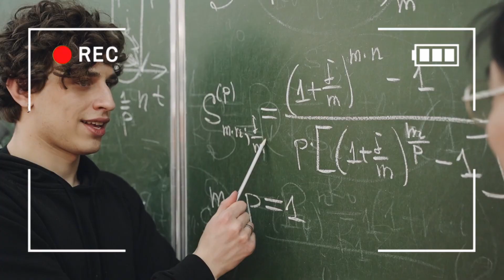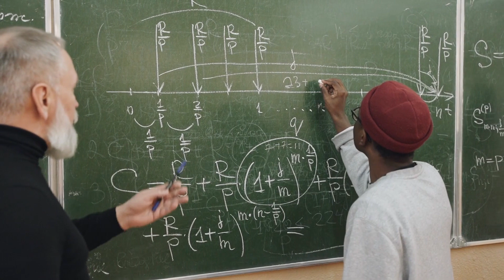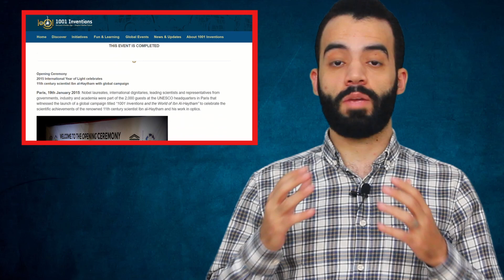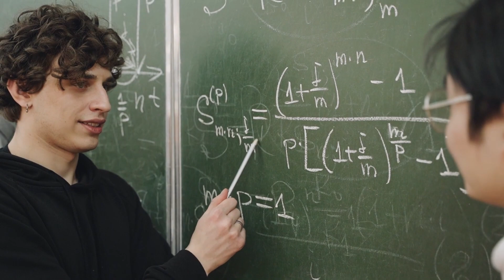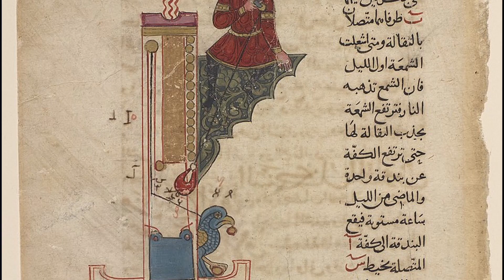رحلة سيطرة العرب على العالم من الصين لـ إسبانيا | والتقدم العلمي في دولتهم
سألت تشات جي بي تي موقع الذكاء الاصطناعي الشهير، هل يعتبر الخوارزمي مساهم في تصميمك، بما أنه مؤسس علم الجبر وعلم الخوارزميات؟ قال لي: نعم
التقدم العلمي في هذه الإمبراطورية العربية الإسلامية ، ورحلة تشكل الإمبراطورية من الصين إلى إسبانيا خلال عدة عقود فقط

المواجهة الكبرى بين السلطان وبين مؤسس الصهيونية | معلومة على السريع

سلطان حكم العالم | صورته على الكونغرس الأمريكي | لقبه الغرب بالعظيم

تاريخ الدموية  في أمريكا بين السود والبيض | أعظم حرب في تاريخ أمريكا

نسعد بتواجدكم معنا على المنصات التالية

00:00 تشات جي بي تي والخوارزمي
00:53 قصة رحلة سيطرة العرب على العالم
04:51 التقدم العلمي في إمبراطورية العرب
06:01 الطب و الفلك و الجغرافيا ، الرازي و ابن سينا و البوزجاني و الإدريسي
07:17 تكريم اليونيسكو الحسن بن الهيثم
07:47 الخوارزمي و الأجهزة الاكترونية و الذكاء الاصطناعي
09:04 البتاني و البيروني
09:34 الكيمياء و الهندسة و الصيدلة ، ابن حيان و الجزري و ابن البيطار
10:40 أشكركم